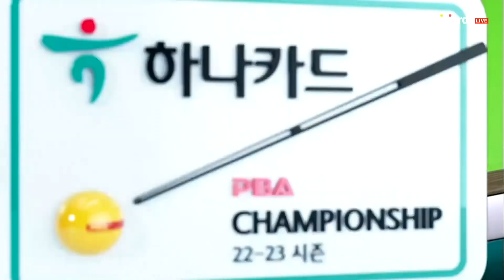섬세한 컨트롤로 6득점하며 2세트 어렵게 기사회생한 쿠드롱[하나카드 PBA 챔피언십]